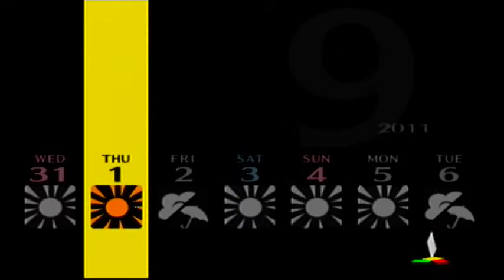Persona 4 Playthrough Part 132